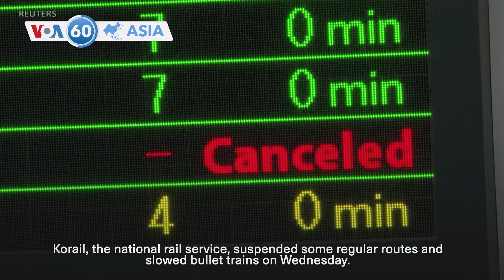VOA60 Asia - Parts of South Korea battered by record rainfall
The American Institute in Taiwan’s director Greene F. Raymond, who assumed office on Tuesday, met with Taiwan President William Lai on Wednesday. The top U.S. diplomat in Taiwan said that "the U.S. will strongly support Taiwan’s self-defense capabilities.” China views self-governed Taiwan as part of its territory.

Parts of South Korea were battered by record rainfall causing flooding and landslides. The Ministry of Interior reported four people died. Korail, the national rail service, suspended some regular routes and slowed bullet trains on Wednesday.

Samsung Electronics' biggest workers' union in South Korea said on Wednesday it will continue a current strike indefinitely. The 30,000 strong National Samsung Electronics Union is asking for better pay and benefits.

The World Anti-Doping Agency did not mishandle the case of positive doping tests by 23 Chinese swimmers, an independent investigation said on Tuesday. The swimmers tested positive for banned substances but were cleared to compete in the Tokyo Olympics.